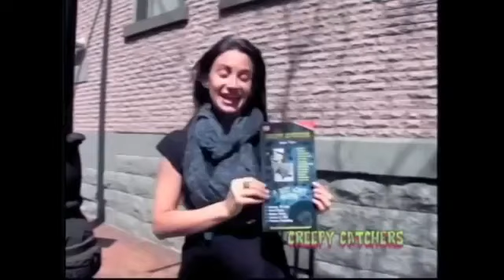WATCH WHILE HIGH 😤🤣🤣😂😂 INFOMERCIAL CRINGE